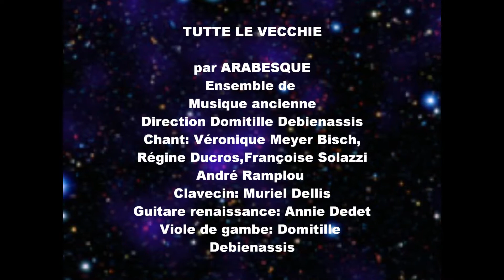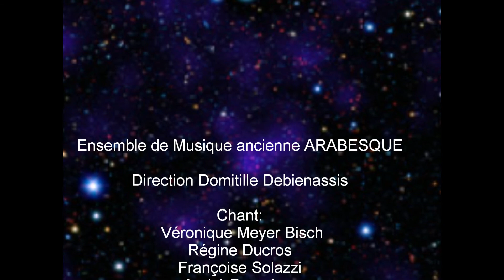Tutte le vecchie.par ARABESQUE musique ancienne, direction Domitille Debienassis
TUTTE LE VECCHIE

par ARABESQUE Ensemble de
Musique ancienne
Direction Domitille Debienassis
Chant: Véronique Meyer Bisch,
Régine Ducros,Françoise Solazzi
André Ramplou
Clavecin: Muriel Dellis
Guitare renaissance: Annie Dedet
Viole de gambe: Domitille Debienassis